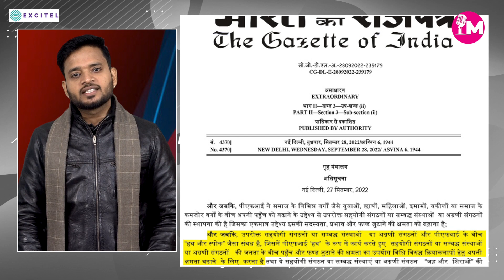मंचनामा: 2022 की इन राजनीतिक घटनाओं ने मचाए रखी हलचल | Manchh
साल 2022 में कई ऐसे मौके आए जब देश में पक्ष और विपक्ष एक दूसरे पर हावी होते नजर आए। इसके अलावा कुछ गैरजिम्मेदाराना बयानबाजी ने देश की शांति सुरक्षा को भी प्रभावित किया।
In the year 2022, there were many such occasions when the party and the opposition were seen dominating each other in the country. Apart from this, some irresponsible statements also affected the peace and security of the country.